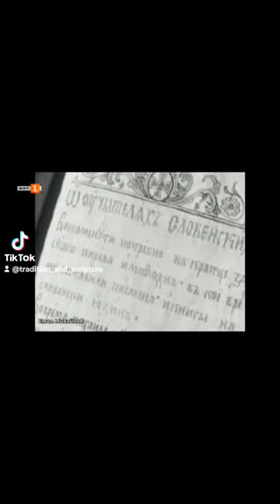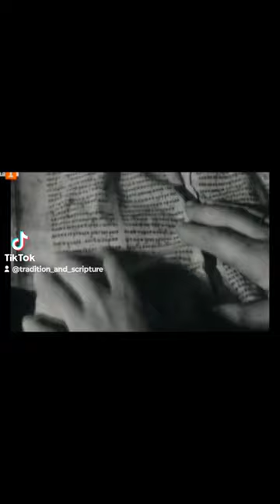☦️История на средновековната българска духовна култура.☦️ Част 1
☦️Добре е да се придобие по-задълбочено знание относно факторите и условията, имащи значение за нейното зараждане и формиране. Основните акценти са поставени върху няколко проблемни кръга: значението на българските столици – Плиска, Преслав, Охрид, Търново и свързаните с тях владетелски резиденции като центрове на духовния живот на средновековните българи, образованието и грамотността, авторите и поръчителите на книжнината, идеите в произведенията на литературата и изкуството, значението на българската духовна  общност.☦️